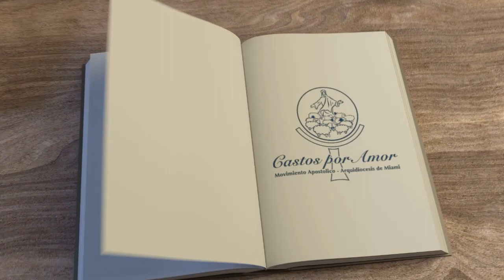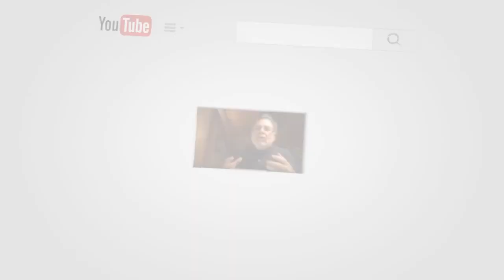Noche De Formación - Dios, Centro de nuestra Intimidad - José y Vanessa García